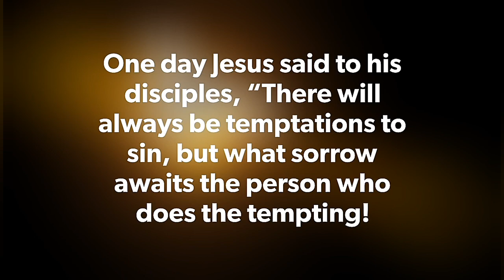Today's Gospel (02.11.2020) | இன்றைய நற்செய்தி | God's word | Sis. Sheriba Shaji